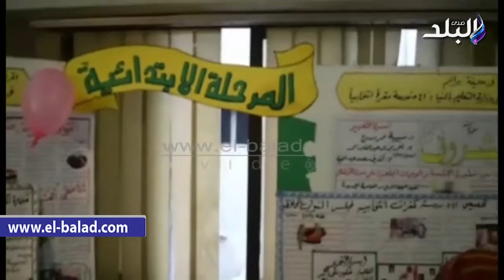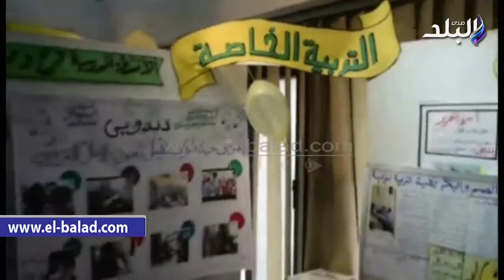صدى البلد | تعليم المنيا ينظم معرض الطفولة السنوي والصحافة المدرسية